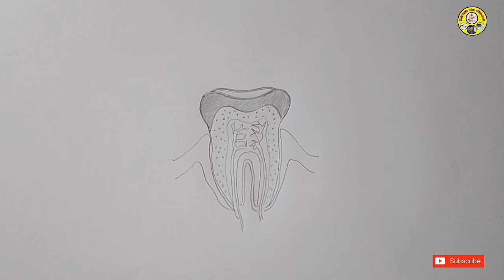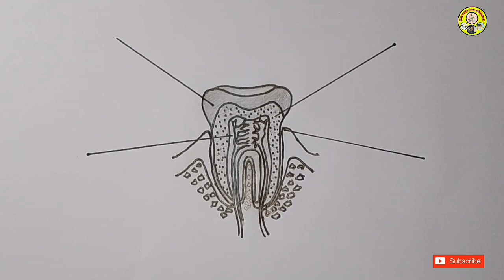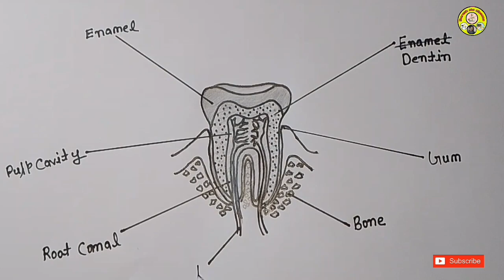tooth structure diagram#how to draw very easy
How to draw tooth
Tooth structure
Tooth easy drawing
Tooth easly drawing
Teeth simple drawing